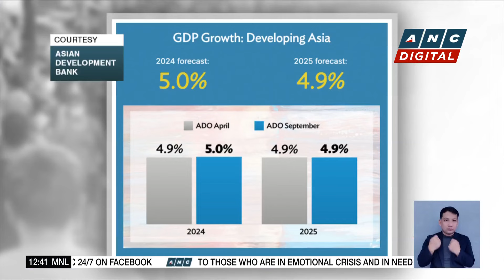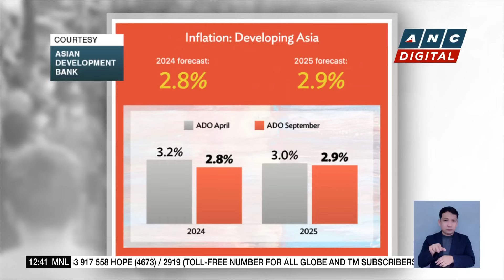DOJ urges brand owners to pursue legal action vs. intellectual property rights violators | ANC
Dateline Philippines: The government expects to seize a record-high over P40-Billion worth of counterfeit goods this year.